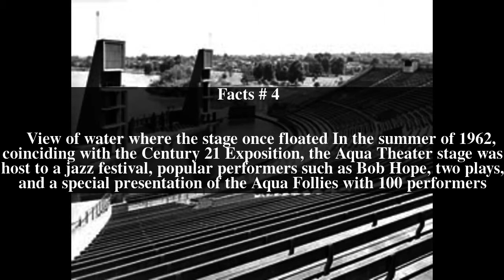Green Lake Aqua Theater Top # 8 Facts